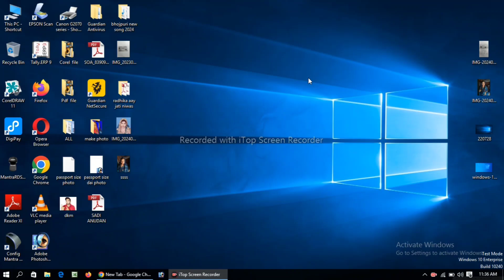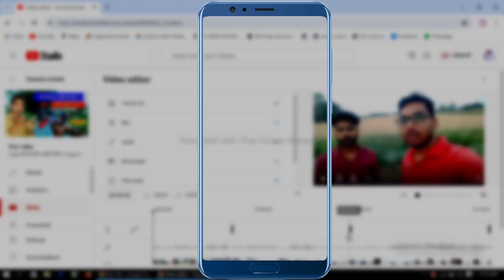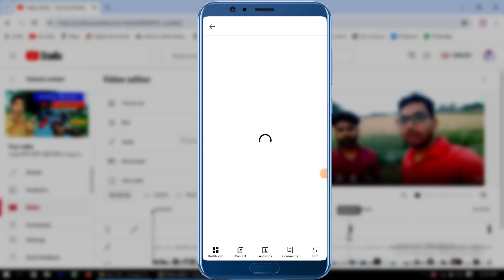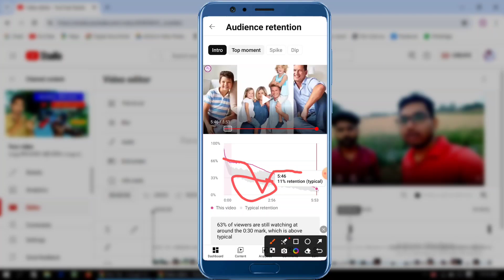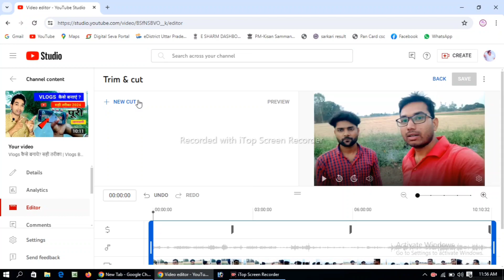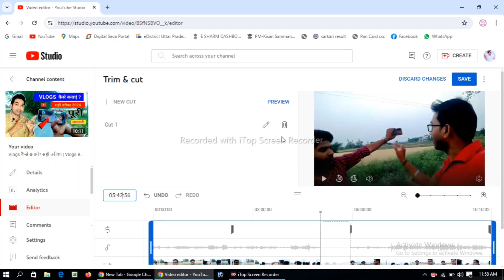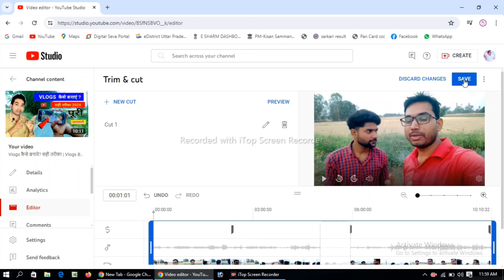YouTube par upload kiye gaye video mein Editing kaise kare | Edit video after uploaded on youtube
uploaded video ko edit kaise kare
youtube mein uploaded video ko edit kaise kare